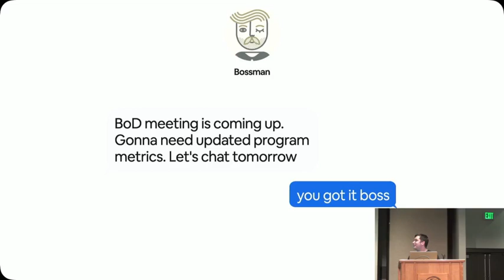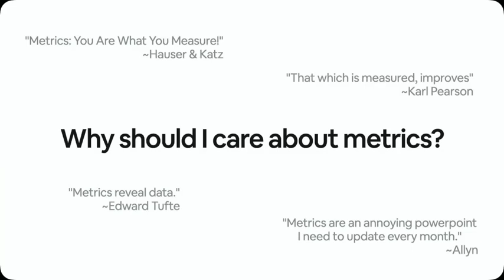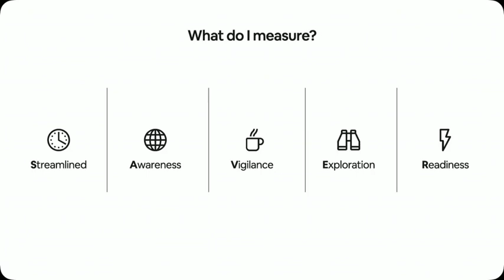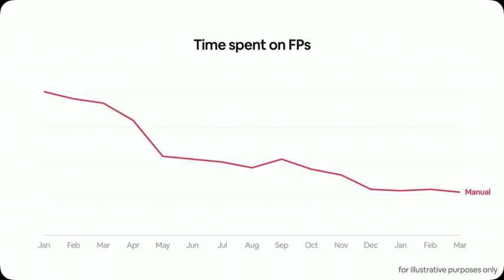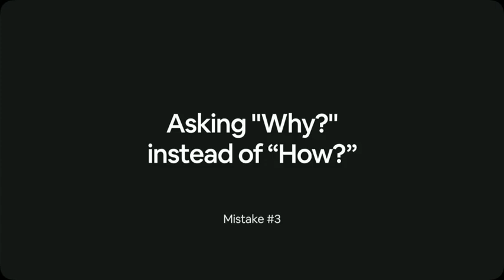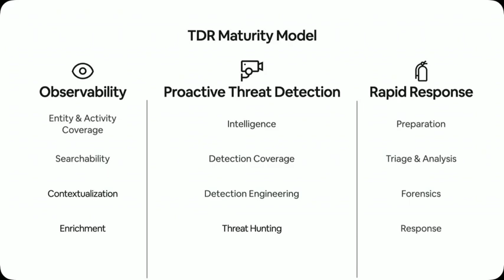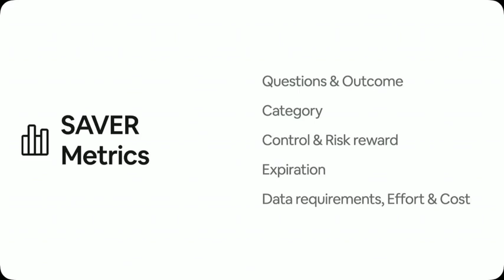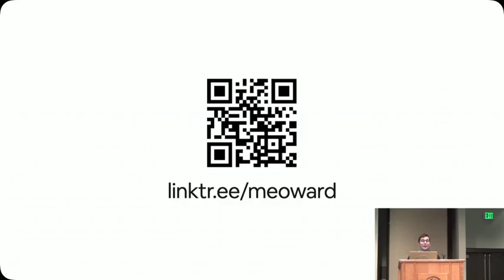BSides SLC-2024-The Fault in Our Metrics: Rethinking How We Measure Detection & Response-Allyn Stott